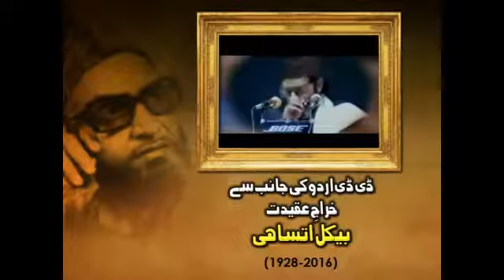A Tribute to BEKAL UTSAHI by DD URDU